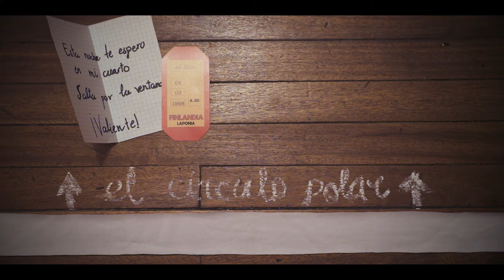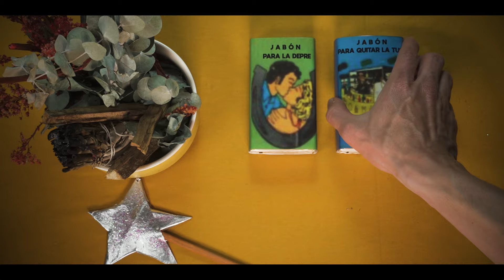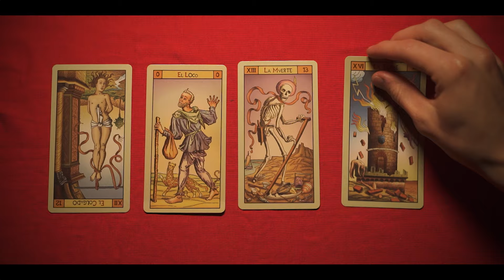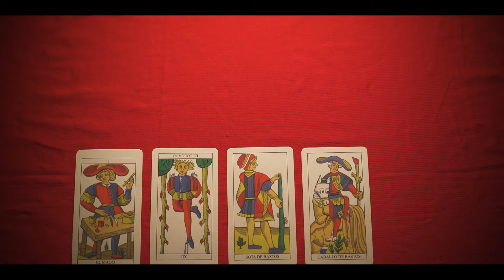Lika Nova - Ya No Funcionó (Video Oficial)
Dirección y Producción:  Sebastián Vargas
Asist. de Dirección: Jhonan Cardona
Dirección de Foto y Cámara: Esteban Vargas
Dirección de Arte: Carol Oviedo
Asist. de arte: Andrea Montoya
Postproducción: Sebastián Vargas y Carol Forero
Making of: Leandro Hernández

Cast:
Isabella Restrepo
Juan Andrés Charry
Fabián Otero
Esteban Vargas

Canción escrita y producida por Lika Nova
Mezcla: David Useche
Master: Camilo Silva
Grabado en: La Isla, Groove studios y Estudio Naranja en 2021.

Ya no funcionó:

Si te vas mi amor ya no vuelvas por favor.
No me ocultes el motivo
ni digas que algo anda mal contigo
o conmigo.

A veces no todo es lo que quieres
las cosas van y vienen.
Se te revuelca la mente
pensando lo que pudo ser.

Tienes la realidad de frente.
Eliges esconderte
y decir “el corazón no miente”.
Sabes que es diferente.

No puedes continuar diciéndome lo siento
esperando que eso arregle todo para mi.

ni digas que algo anda mal contigo o conmigo.
Ya no funcionó y la es culpa de los dos.
Nunca lo fue  del destino,
somos dueños de lo que hicimos.
Lo fuimos.

No podemos culpar a la gente
por nuestros accidentes.
Tal vez ya fue suficiente
de intentar nuevamente.

Damos vueltas esperando
que algo cambie con los años
pero todo vuelve a donde empezamos.

Lo fuimos.

Voy a confesar todos mis sentimientos
esperando que ya no los tires por ahí.

Lo fuimos.

Ya no funcionó, ya no funcionó.

Bogotá, Colombia